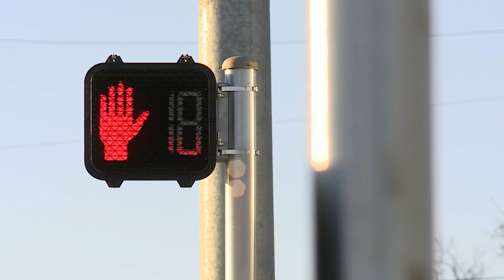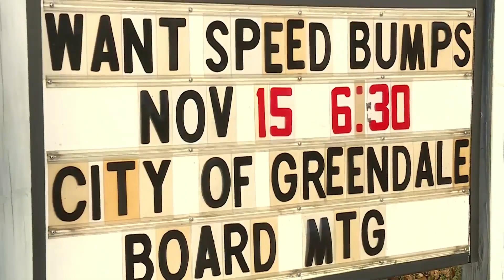Suspect arrested in fatal hit-and-run on St. Charles Rock Road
One month after police said Marquist Murray was struck and killed by a hit-and-run driver, a spokesperson for the St. Louis County Police Department confirms an arrest was made.